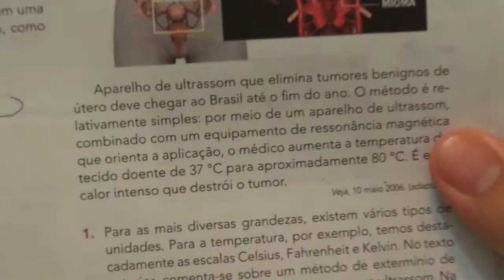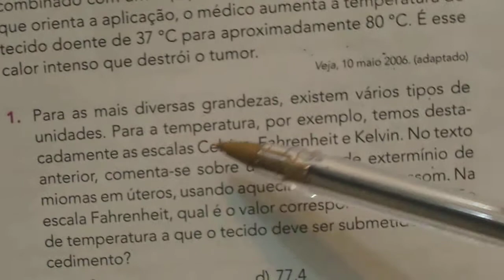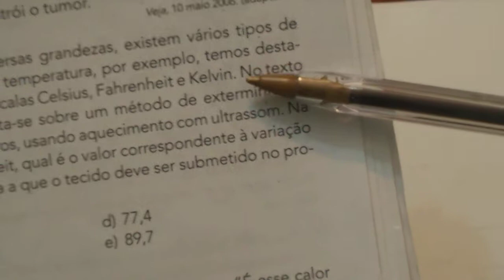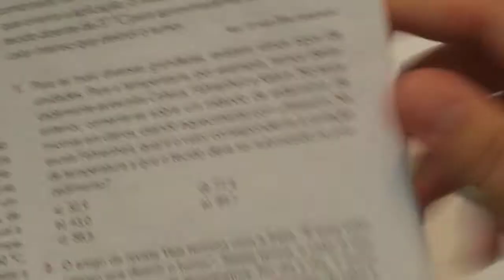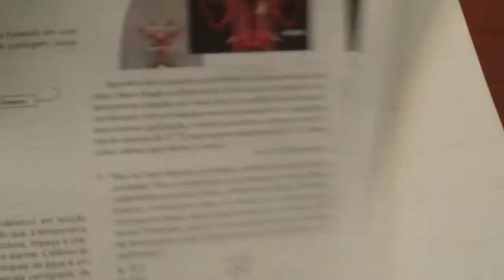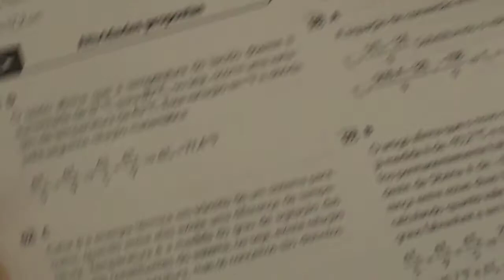Termometria II cont. - Apostila Sistema Ari de Sá - EXERCÍCIOS sendo RSOLVIDOS - parte 1